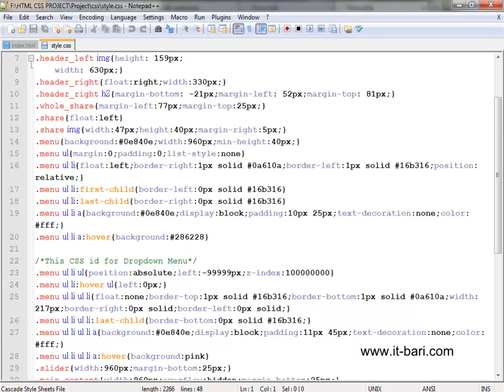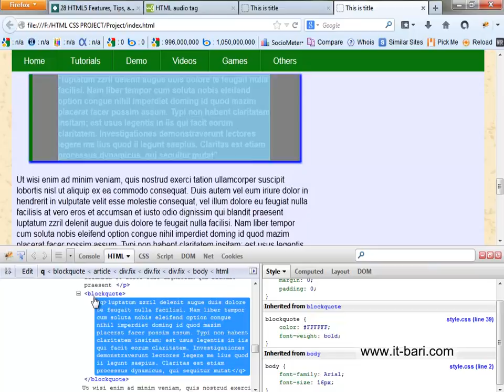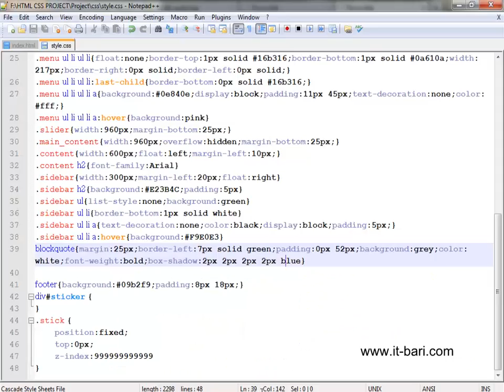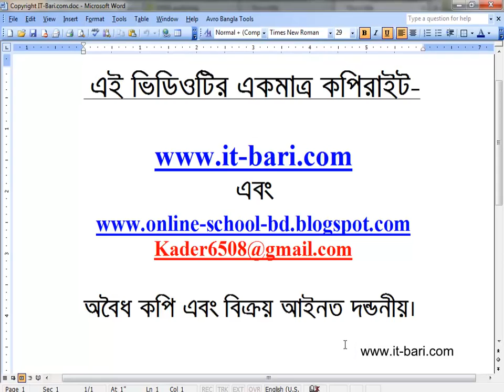76 Practical Box Shadow